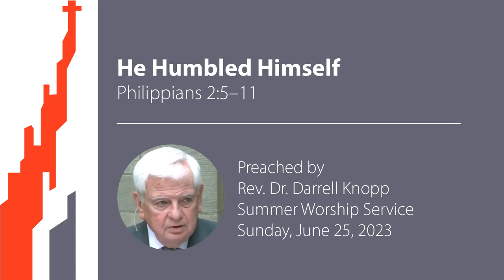He Humbled Himself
The Rev. Dr. Darrell Knopp reads our scripture lesson, Philippians 2:5–11, and delivers his sermon, titled "He Humbled Himself," during East Liberty Presbyterian Church's Summer worship service on Sunday, June 25, 2023.